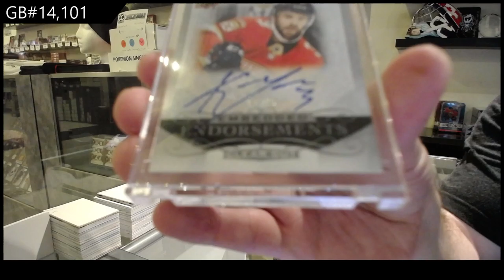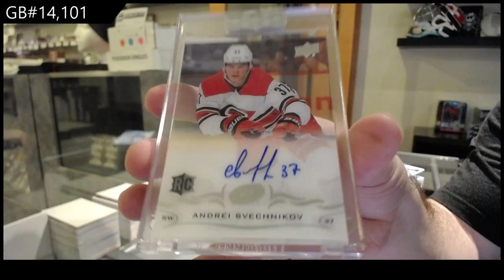18-19 UD Clear Cut & 19-20 UD Clear Cut Hockey 3 Box Break - C&C GB #14,101